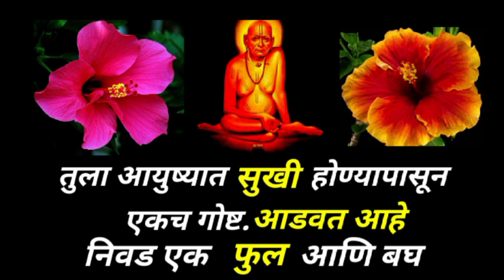बघ आज जर तू हा संदेश ऐकला तर 101% तू सुखी होशील स्वामीनी तुझ्या सुखाची गुरुकिल्ली सांगितली आहे.!!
🌺 श्री स्वामी समर्थ 📿🙏🌺shriswamisamarth अशक्य ही शक्य करतील स्वामी 🌺🙏📿श्री स्वामी समर्थ सर्वांवर स्वामी कृपा कायम असावी हीच स्वामी चरणी प्रार्थना 🙏 व्हिडिओ आवडत असेल तर लाईक करा आणि सबस्क्राईब करायला विसरू नकाShree Swami Samarth sandesh
Bhosle Varsha
Swami sandesh
Swami saramratache parayan
swami Aarti
Indian mom lifestyle
Marathi motivation
गुरुचरित्राचा अध्याय 14 कसा वाचावा
Swami saramrath
video
swami samarth
shree swami samarth
बघ आज जर तू हा संदेश ऐकला तर 101% तू सुखी होशील